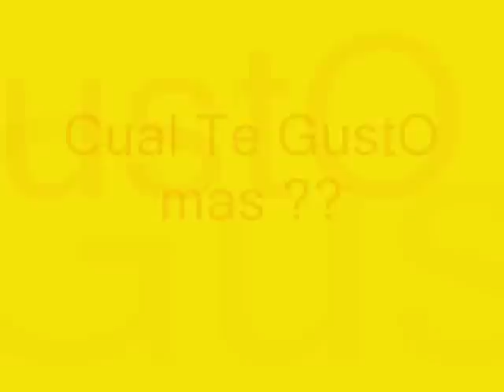Edith gonzalez novelas Mix .wmv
Algunas nOvelas de EDITH GONZALEZ